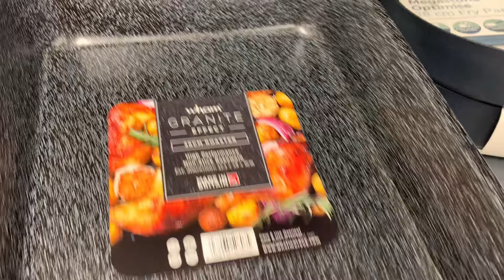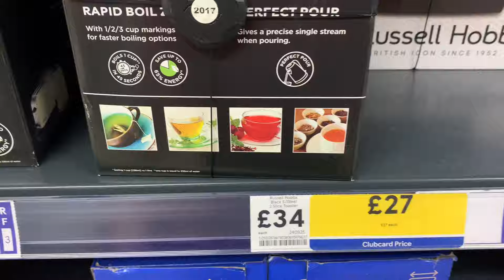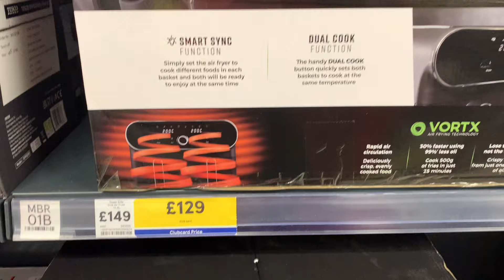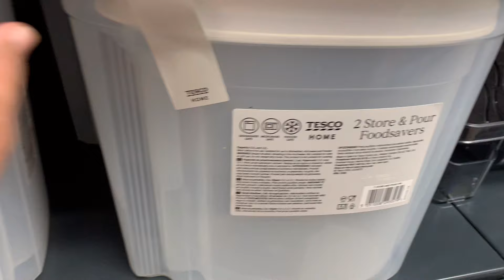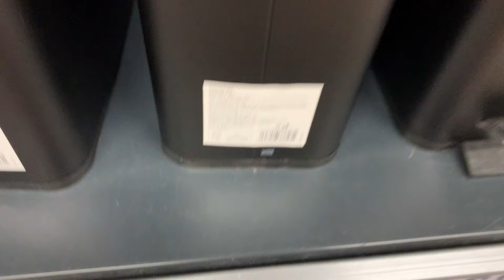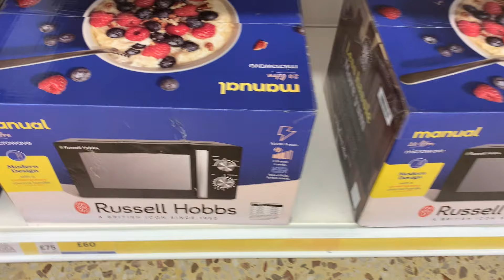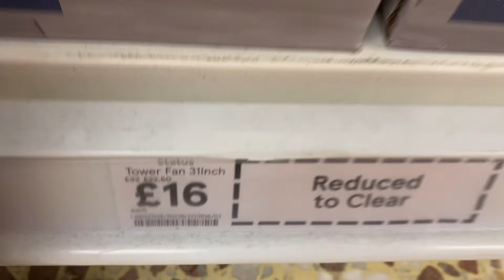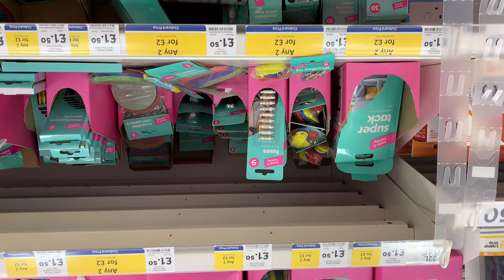SALE IN TESCO HOME | SHOP WITH ME | HOME ACCESSORIES SALE IN TESCO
Check out Tesco home section on Sale

BIG SALE IN TESCO HOME | SHOP WITH ME | HOME ACCESSORIES SALE IN TESCO